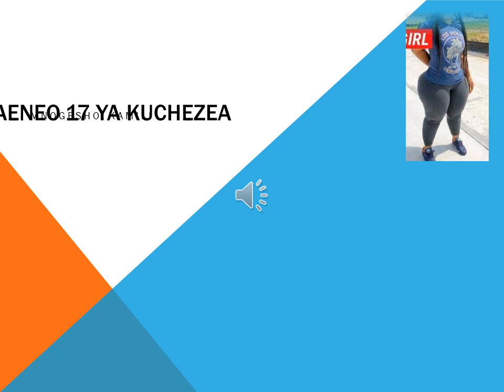Mke asiejulia kuchezea chuchu,shingo,korodani na kufyonza duduatamboa mume na hataambiwa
KUPATA VIDEO 10 NA JARIDA moja
KWA WANAWAKE
 1.Maeneo 14 ya kumshika mwanaume alie uchi ili kumnogesha kitandani.2. Mikao mitamu ya kufanyia tendo la ndoa. 3 UJANJA wa kunyonya chuchu za mumeo kiutamu,Umahiri wa kunyonya ,kufyonza na kulamba uume wa mumeo 4.Jinsi ya kumbusu mumeo mwili mzima na kutibua hisia zote. 5.JINSI ya kumpizisha mume hadi aweweseke na kutoa miguno na vijikelele 6.JINSI YA KUCHEZEA uume pamoja na korodani kwa mpigo na kumfanya awe mpole kama bata. 7.JINSI YA KUBUGIA KORODANI ZA MUMEO kiufundi.8. Jinsi ya kufinya (kubana) uume kwa uke wako na kumpa msuguano mtamu zaidi 9.Jinsi ya kumsaidia mwanaume asimamishe haraka uume baada ya kumaliza mara ya kwanza.10. JINSI ya kuweka miguu mnapofanya mapenzi katika mikao tofauti tofauti 11.JINSI YA KUSHUGHULIKIA TUNDU la uume wa mumeo kiutamu. 12.UFUNDI WA KUKATIKA KIUNO MNAPOFANYANA MAPENZI, 13 Jinsi ya kumfanyia mume masaji 14 KUCHEZEA MSTARI KATI YA KORODANI NA SEHEMU YA HAJA KUBWA ILI ASIWAHI KUMALIZA HARAKA 15. MIKAO MUHIMU YA TENDO LA NDOA
KWA WANAUME KUNA HAYA HAPA :
 1.Maeneo 17 ya kumshika mwanamke alie uchi 2. Jinsi ya kunyona na kulamba matiti na chuchu za mkeo 3.JINSI YA KUMBUSU MKEO 4 .JINSI YA KUKANDAMIZA KISIMI cha mkeo KWA MKAO MAALUMU . 5 Jinsi ya kumpizisha mkeo hadi arushe maji kwa mtindo wa KATERERO 6.NJIA sahihi za kunyonya na kulamba uke wa mkeo 7JINSI YA KUNYONYA NA KUCHEZEA CHUCHU ZA MATITI YA MKEO 8 KUNOGESHA MKE KWA MASAJI 9 MIKAO MUHIMU YA TENDO LA NDOA 10. KUFANYA MAPENZI NA MKE MNENE 11.UKIWA NA UUME MKUBWA KUPITA KAWAIDA UJANJA NI HUU 12. UFUNDI WA MKAO WA MUME CHINI MKE JUUU 13 utundu wa kusugua mlango wa uke kwa uboo wako kutiua hisia za mkeo